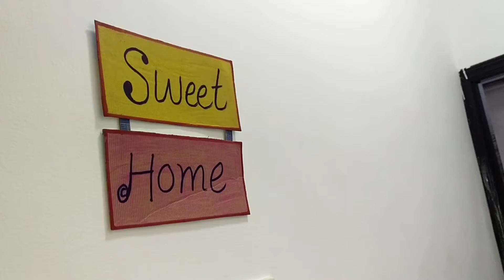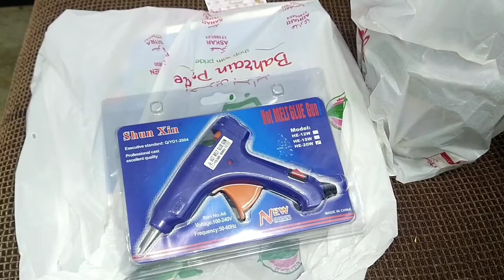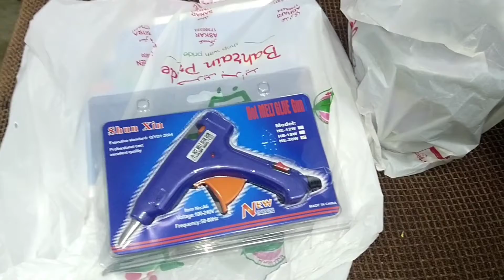main apni is adat say boht tang hon ||shopping||mona vlogs